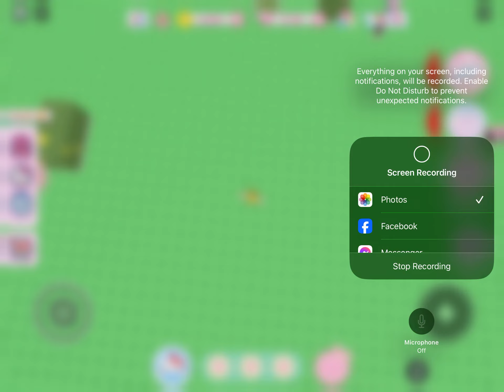Happy birthday Wish Me Mell!